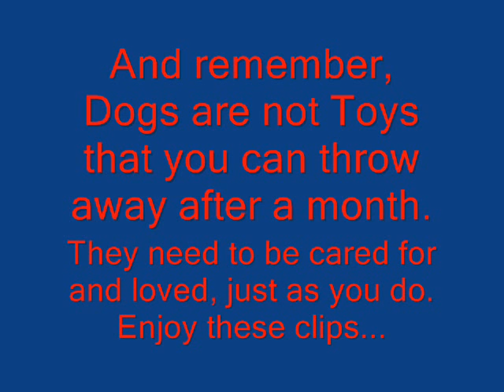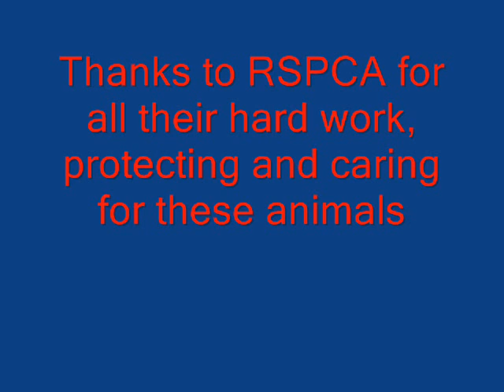Dog, a mans best friend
A short compilation of clips of the wonderfull creatures known as dogs